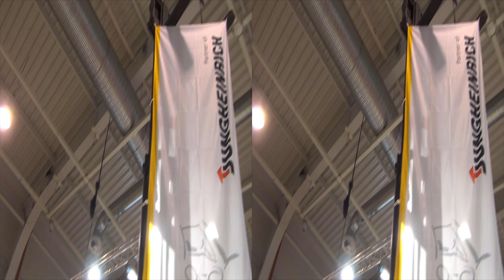Jungheinrich 3 Wheel Forklift Exterior and Interior in 3D 4K UHD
Outside and inside view in 3D of Jungheinrich 3 Wheel Forklift.

The machine was presented at Logexpo Sofia, Bulgaria 2014.

Външен и вътрешен изглед в 3Д на Юнгханрич електрокар с 3 гуми.

Машината беше представена на Логекспо София, България 2014 г.